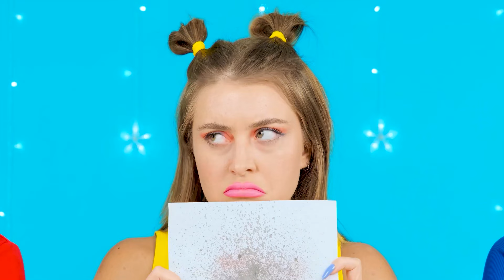ฉัน vs คุณยาย การทำอาหาร ท้าทาย | เคล็ดลับชีวิตสำหรับพ่อแม่ BaRaDa Challenge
ถึงเวลาตัดสินใจว่าใครจะทำอาหารได้ดีที่สุด! ไปที่ความท้าทายใหม่กันเถอะ!